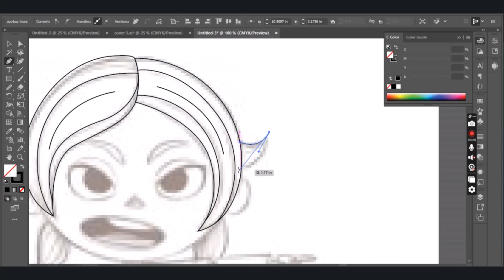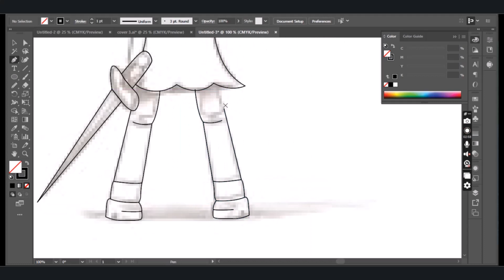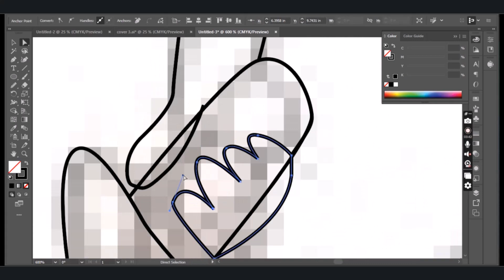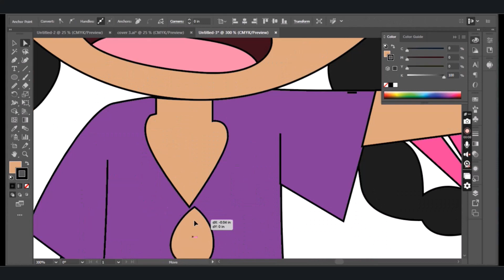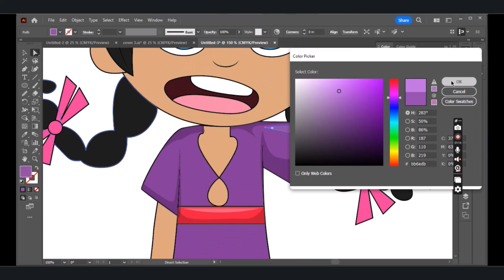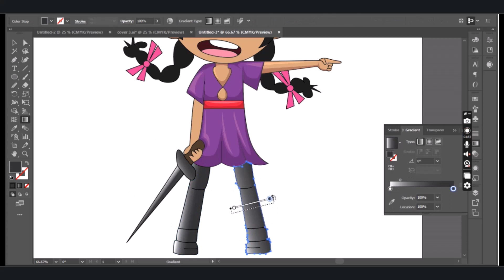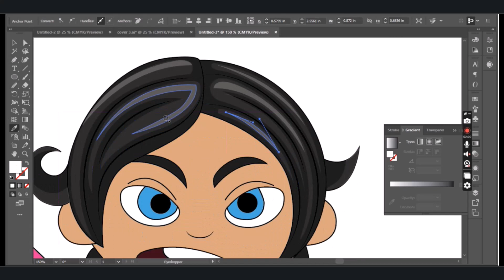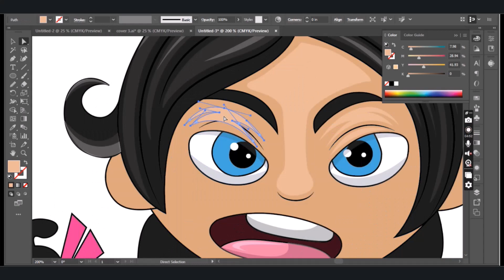Character illustration | Vector Illustration | Cartoon art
This is the sample vector illustration cartoon character design. This is the drawing purpose of children's book story illustration and also for the animation video character.

This Character was designed by Adobe Illustrator.

Thanks